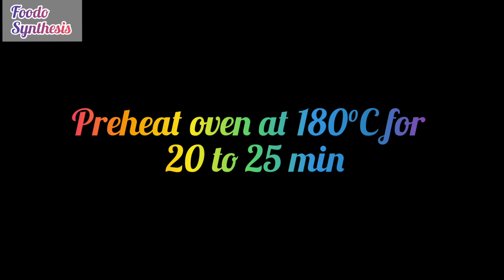Fudgy chewy Brownies|without beater|soft delicious||using simple ingredients| फुद्गी छी ब्राउनी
Assalamu alaikum
Foodo Synthesis
here you get to the point recipes. no long videos 😊 no longest talks. I share only perfect 👌 recipes with you. your time is precious.